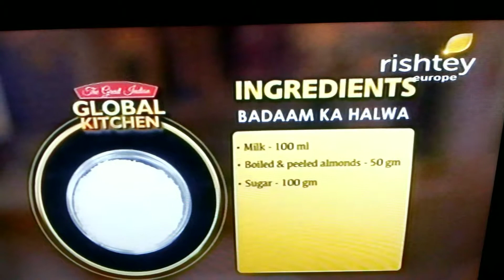Almond Cakes or Badam ka Halwa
Very traditional Rajasthani dish with modern twist.